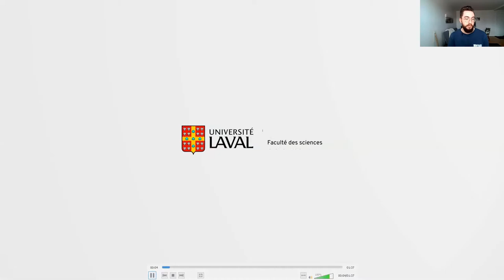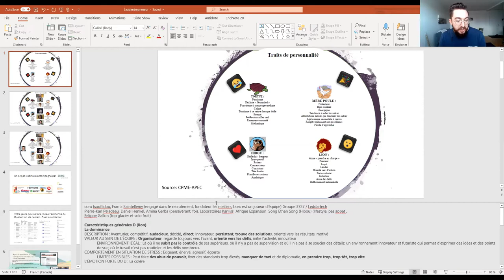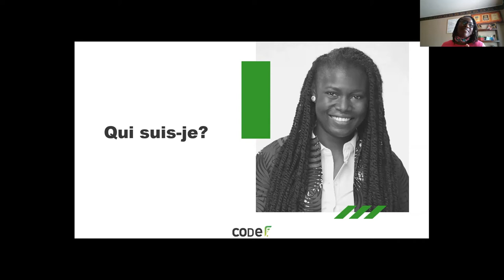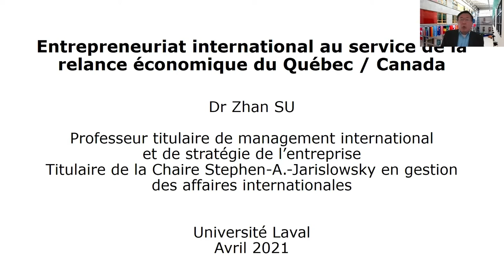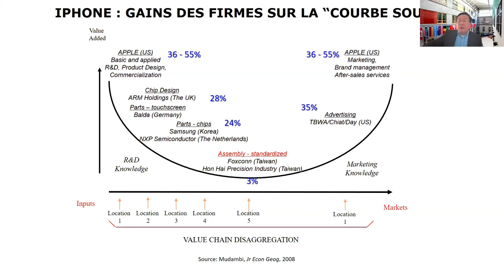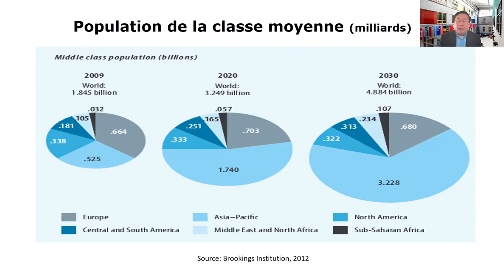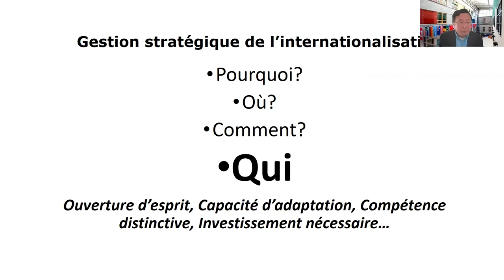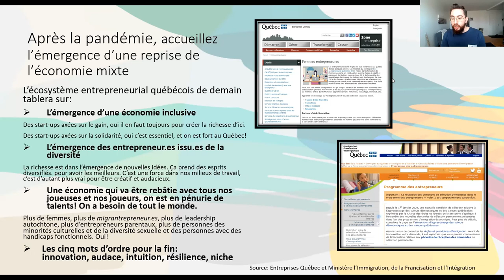La relance à travers l'entrepreneuriat - Webinaire FSA ULaval : Accueillir l'émergence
Leader et Avenir Québec vous remercie de votre inscription à Accueillir l'émergence. La relance à travers l'entreprenariat : entre opportunités et nouvelle réalité économique.
Pour votre information, voici le déroulement de l'activité. Bon webinaire à tous!
02:57 Un mot du doyen Frank Pons
05:19 Allocutions des invités d’honneur Francois Legaut
08:19 Prise de parole de Alexandre Taillefer
26:58 Prise de parole de Geoffrey Da Costa
47:40 Archétypes personnalités entrepreneurs de Étienne-jacob
1:00:00  Prise de parole de Annick Gamo
1:21:53 Prise de parole de Pr. Zhan Su
2:00:00 Témoignage d’Alexandre Audet
2:21:17 Conclusion et remerciements